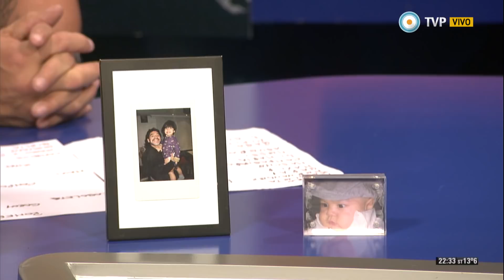De zurda - SorinDeZurda - 15-06-14 (1 de 4)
Hoy nos visita Juan Pablo Sorín, integrante del seleccionado argentino entre 1995 y 2006, para analizar el triunfo de Argentina en su debut frente a Bosnia y en el Día del Padre comparte el programa con Diego Maradona, su hijo, Dieguito Fernando.

Diego Armando Maradona y Víctor Hugo Morales se reencuentran después de 28 años de su gesta histórica compartida en el Mundial ´86, para compartir De Zurda, un programa de Telesur y la TV Pública Argentina que mirará el Mundial 2014 en clave latinoamericana.
Deportes, política y cultura vendrán de la mano de esta dupla tan querida por los pueblos de América Latina.